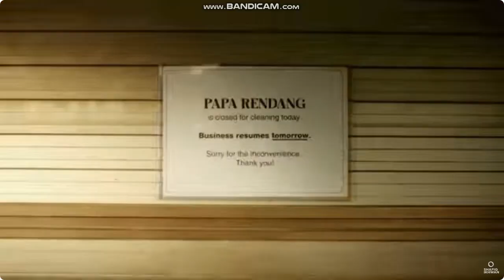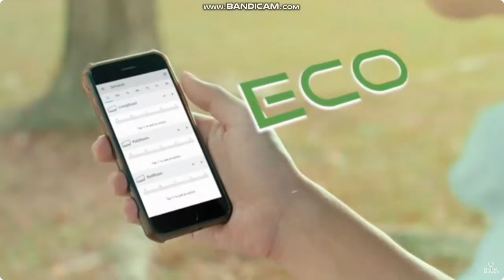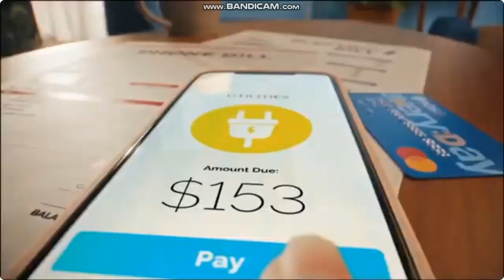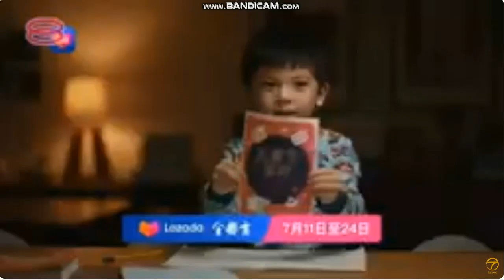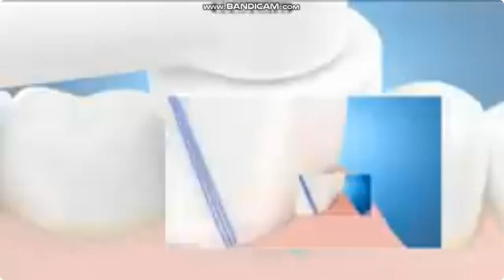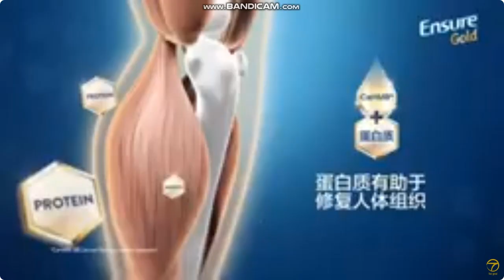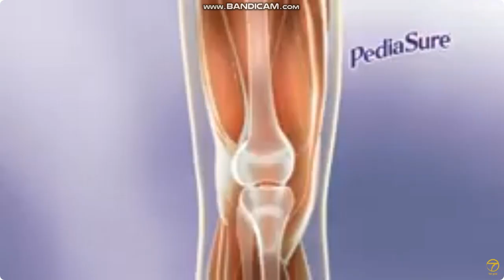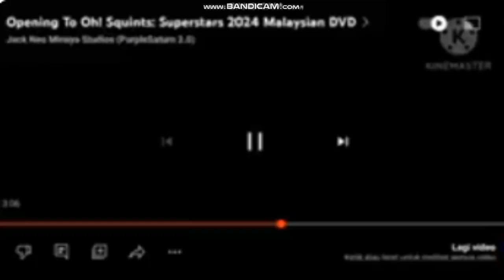Opening to Yesterday Once More 我们的故事5 之 沉默的年代3 新加电影之 那些年 那些歌 DVD Singaporean 2027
Oh! Squints IV 哦眯眼4 is proudly awards and cinema by Star Awards 2025 红星大奖2025